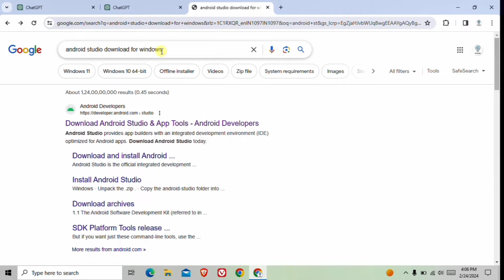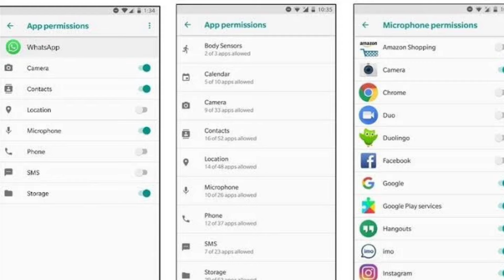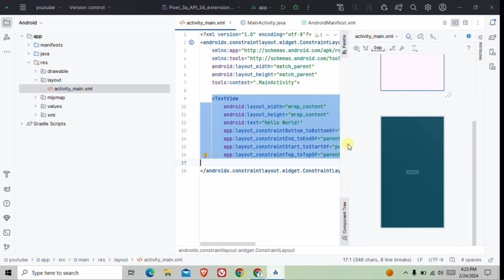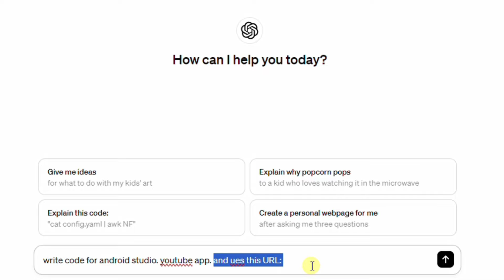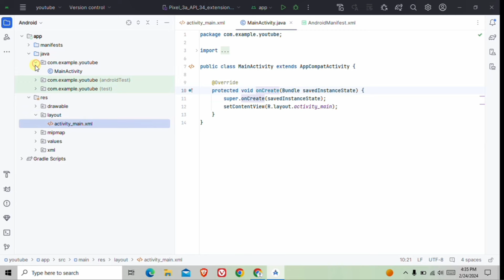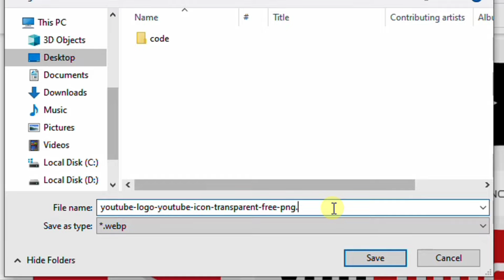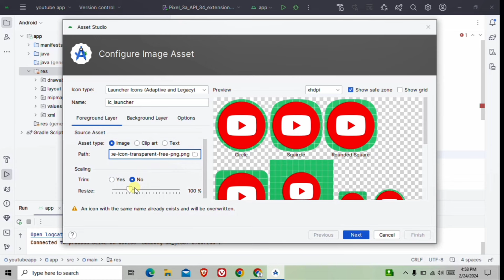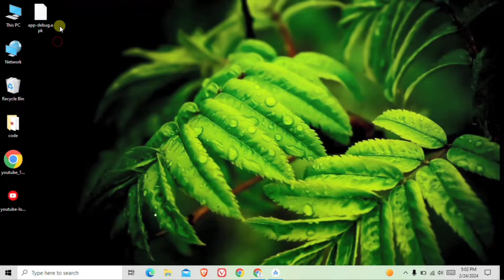Make An App Using ChatGPT & Android Studio in 10 MIN!!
agar aapka is video mein support achcha Raha to mobile per bhi app banakar dekhenge

( If your support in this video is good then we will try to make an app on mobile also )

Support Us:
UPI: *brajendrayoubtech062@fam*
Your contribution means a lot and helps us create better content. Thank you!

Create your own innovative Android app effortlessly with the ChatGPT Android Studio plugin. No coding skills needed! Utilize the power of ChatGPT API seamlessly integrated into Android Studio, allowing you to design a cutting-edge app with AI-driven chat functionality. Craft an interactive experience using artificial intelligence, bringing your app to life with dynamic conversations. Elevate your Android development with our ChatGPT Android Studio plugin, making it easy for developers and non-coders alike to build feature-rich applications. Explore the endless possibilities of creating engaging, chat-driven Android apps effortlessly and efficiently. Download the ChatGPT Android Studio plugin now to embark on a journey of AI-powered app development!

How To Earn Money Form ChatGPT | New Method To Earn with ChatGPT | ChatGPT से कमाई करो